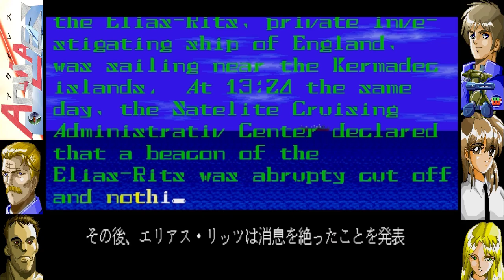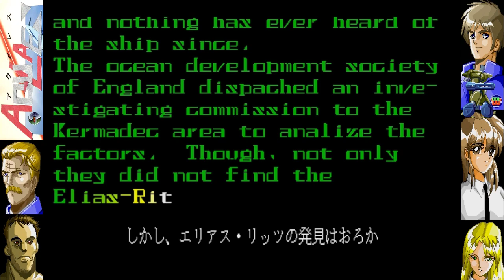Aquales [アクアレス] Game Sample - X68000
You gotta love those folks over at Exact; they easily released some of the best exclusives for the Sharp X68000. What's that? Who's Exact!? Why, only one of the best underground game development companies of all time!

Well, okay, that might be a bit of a stretch, but they're definitely one of my favorite lesser-known developers, having not released one bad game during their roughly ten year stint in the gaming world, but they were particularly proficient at tapping into the Sharp's power and always had a love affair for wireframes and polygons. They are best known for their "Jumping Flash!" series for Sony's Playstation (barring the last game, "Robbit mon Dieu", which was handed over to "Sugar & Rockets") and "Ghost in the Shell", but they were good at creating games from day one. Aquales is a crowning achievement in Sharp engineering, easily being one of the best original games on the platform along with Etoile Princess and Geograph Seal. Just think of it as "Bionic Commando" and "Cybenator / Assault Suits Valken" having an AWESOME baby, then throw in a little Anime, an aquatic theme and more robust platforming segments. Even its plot is cool, and the whole intro is in Engrish with Japanese subtitles! Actually, this game would predate Cy/ASV by more than a year, but this is to give those a good idea of what it's like overall.

As Exact's second game, and given it was released in 1991, it stands with some of the best action games of the time. In the year 2042, more than 70% of the entire Earth is covered by water due to the turmoil caused by humanity's depletion of the ozone layer and greenhouse effects, causing the polar ice caps to melt and raise the sea level by an alarming rate. With what little land remains, territories became overpopulated, and with living on other planets still being a pipe dream, they look towards the sea for answers, causing a major push into scientific research for sustaining life within the ocean. This led to the development of the "Kermadic Trench" on the Kermadic Islands off the shores of New Zealand, an initiative that would take many years to complete. By the year 2069, the Trench was still in the developmental phase, but the Earth was reaching critical mass, with more than 82% of it now covered in water, causing the United Nations to become desperate. With this in mind, someone had to be sent to the trench to figure out what was going on.

Thus, the "Elias-Rits Investigative Unit" was deployed... until its distress beacon was cut off, and no one heard of it since. Another team was sent to investigate the circumstances of the Elias-Rits' disappearance, but came up empty-handed at the preliminary level, forcing them to use their trump card -- W-ODL, a group of elite individuals who piloted the legendary Mid-Stanry submarine and it's advanced humanoid robot to the scene. The only real problem with the plot is that the game clearly left room open for a sequel, but due to poor sales, the game never got one and was doomed to remain a Sharp exclusive. This is hinted at not only in the ending but the game's system disk, which has anecdotes about the story originally planned as a 600 page manga over 13 volumes and condensed "volume 7" in video game form.

The gameplay consists of getting from point A to point B like your typical side-scrolling action game and doesn't reinvent the wheel, but everything from the graphics to the sound to the gameplay is incredibly polished and satisfying, with progressive difficulty, plenty of places to explore (which you're rewarded for doing), and even an experience system like in RPGs where defeating enemies increases your level, health and damage output. There are twelve different weapons the player can find from four different categories with different pros and cons: Wires, Blades, Guns, and Special weapons. Wires are balanced in reach and destructive ability with the AWESOME ability to rotate by rolling the d-pad around. Blades have the highest attack and slightly quicker speed, but short range (some blades are great for their ability to destroy projectiles at close range), Guns naturally have the longest range but lowest attack (except the Buster Cannon, which has a cooldown)... they're good for playing it safe, but they won't help in certain situations. Special weapons have variable stats or unique usage, such as the Napalm Launcher which is air-to-ground weapon or the Bound Launcher which ricochets.

There is also a direction indicator which points where the exit is located and some fun and challenging applications for the grappling hook on later levels, and the game is challenging in spots, but much more balanced than Naious. The most shocking part of all this is the game was primarily designed by four people! This is a video of the game in action. Enjoy.

- ADDITION -